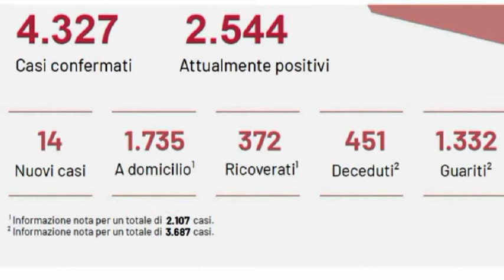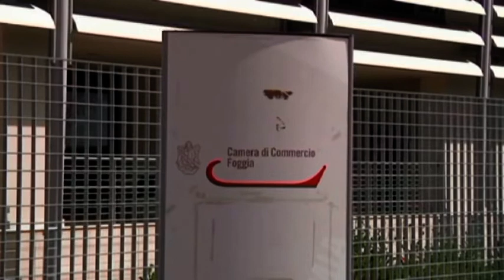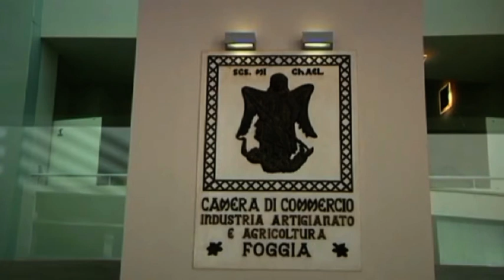Tg 12 maggio 2020